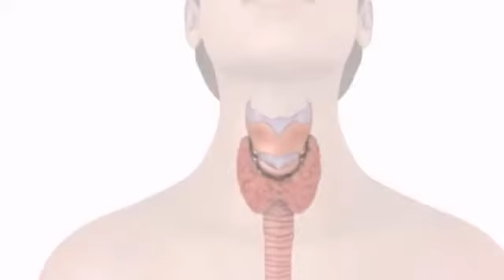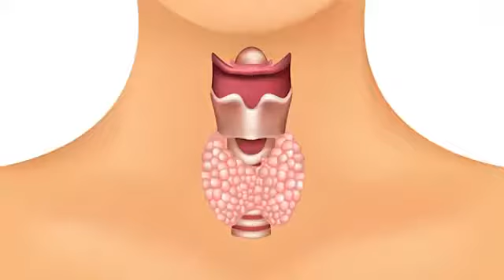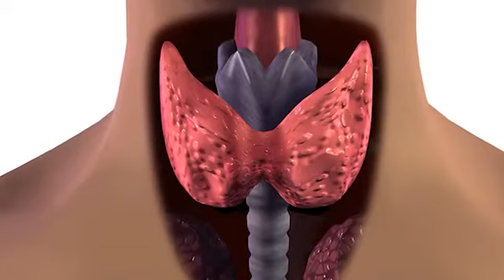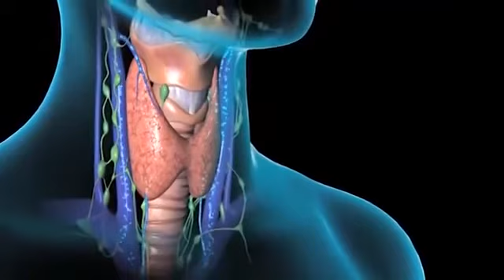Zdravlje i Vi - 31 7- Čigota -13 06 2020